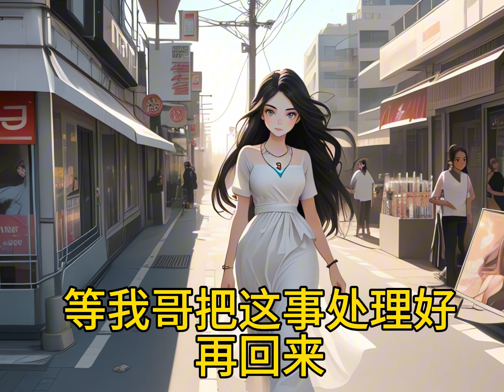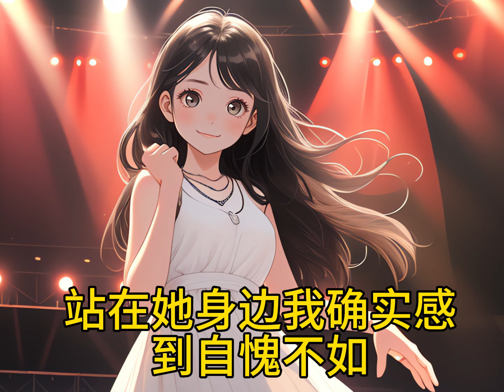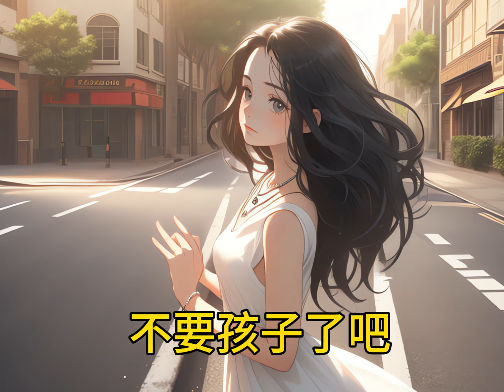我考上大學，我媽打算獎勵我一套房子，嫂子聽到後，直接在飯桌上摔筷子，宣言只要我媽敢買，她就讓我家斷子絕孫，我跟我媽聽到後，差點笑死了，因為我哥跟我們家沒有半點血緣關係！一口气看完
我考上大學，我媽打算獎勵我一套房子，嫂子聽到後，直接在飯桌上摔筷子，宣言只要我媽敢買，她就讓我家斷子絕孫，我跟我媽聽到後，差點笑死了，因為我哥跟我們家沒有半點血緣關係！